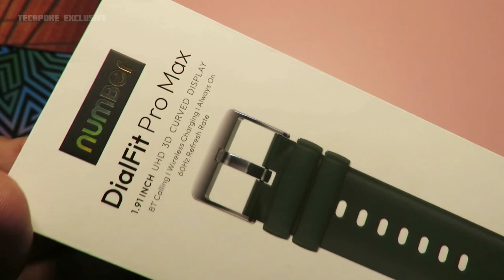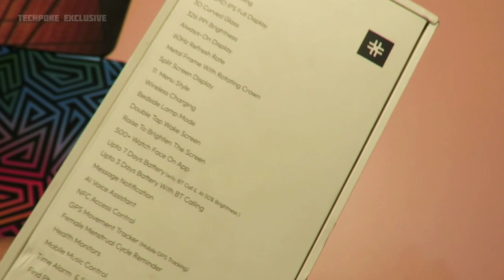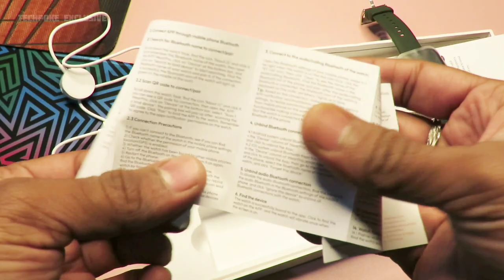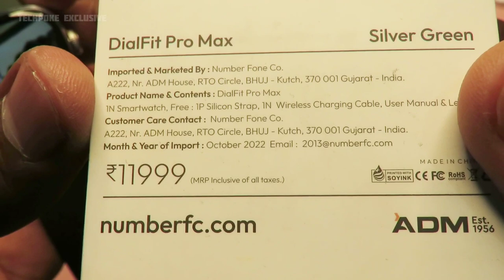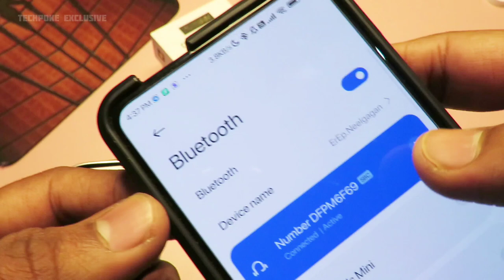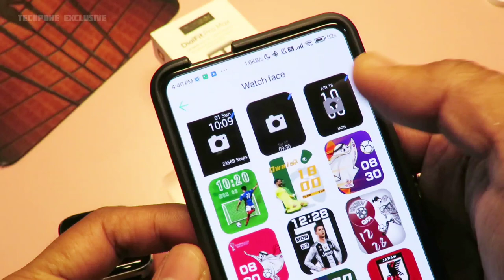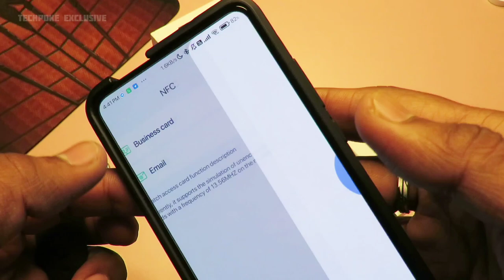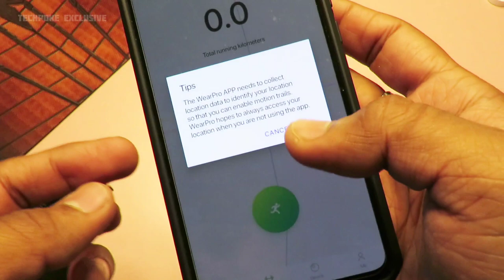Number Smartwatch • DialFit Pro Max 🔥 unboxing & review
So guys let's unbox best looking smartwatch with true 1.91" display and better look | best for large to medium wrist

Hello !

A Premium Smart Watch and Wireless Neckband Indian Brand.

✓ COD
✓ Pan India Free Delivery*
✓ 100% Genuine Product
✓ Corporate Gifting

*numBer™️*

2. register (ad your all details
3. share particular product link or full platform from search bar
4. track your earning (my activity section)

2ND APP (cashkaro) apni purchase pe cashback paao